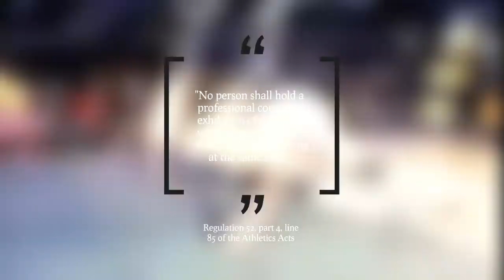LuFisto: One Woman Revolution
For 25 years LuFisto has been shattering glass ceilings and glass jaws. Please enjoy this career(so far) retrospective